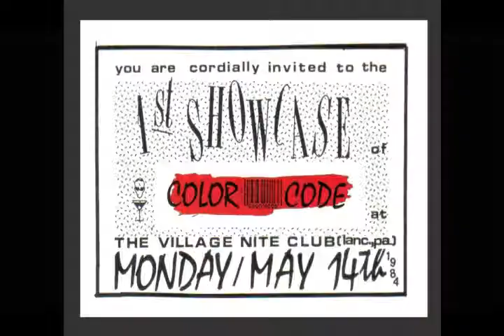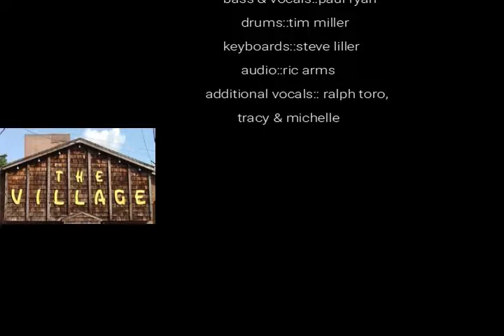Color Code Roxy Music Medley '84 780p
take a ride in the wayback machine, Color Code played our 1st show at The Village; downtown Lancaster, a little slice.